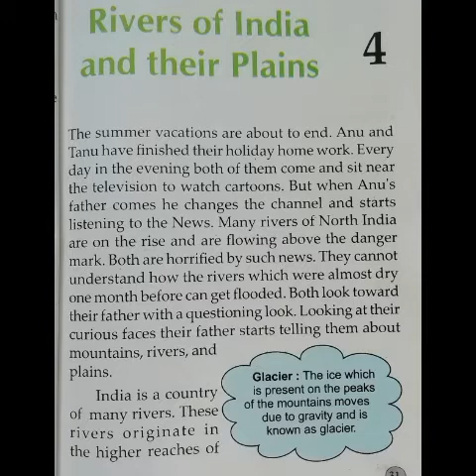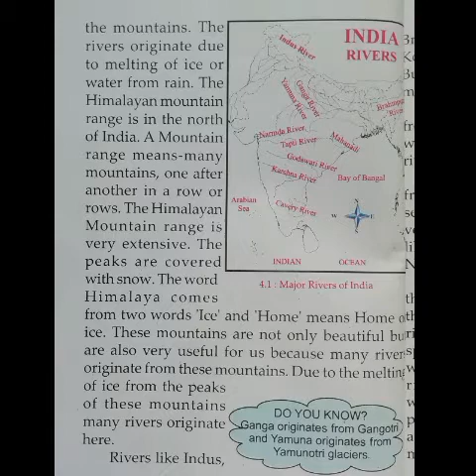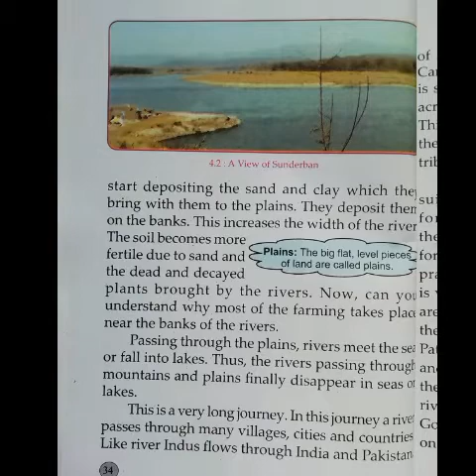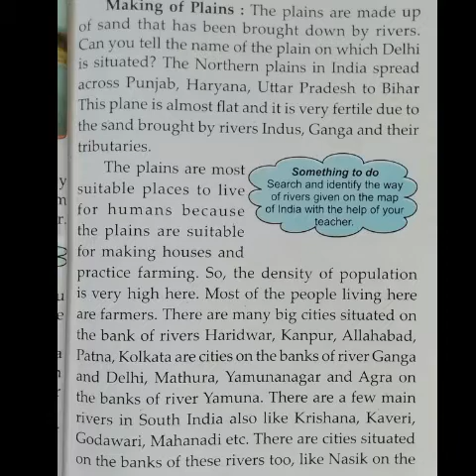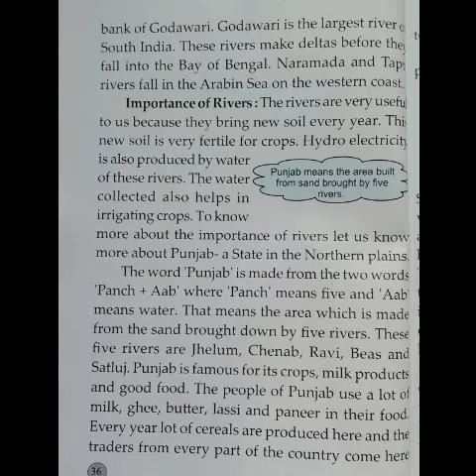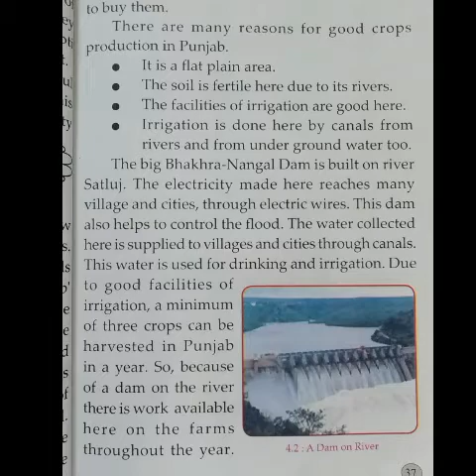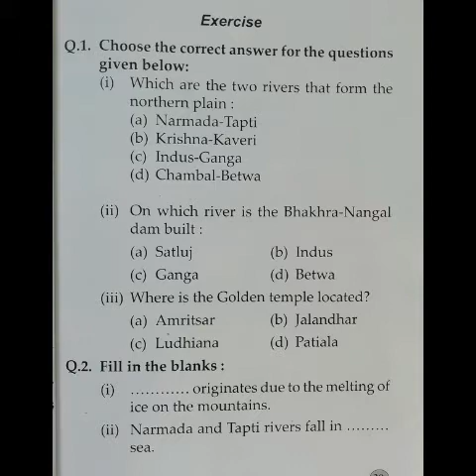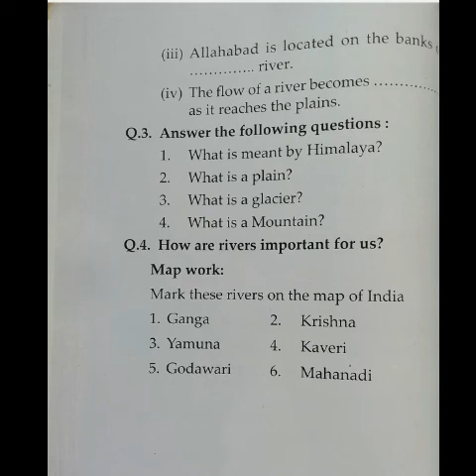Class-4th||S.St||Ch-4||Rivers of India and their plains||Summary ||Q/A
Ncert||S.St||Our India||Cbse